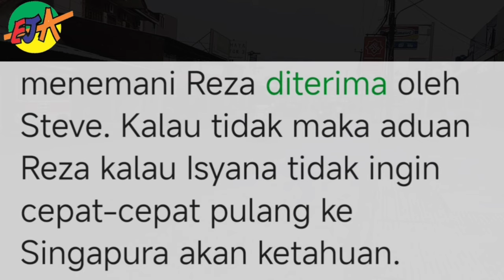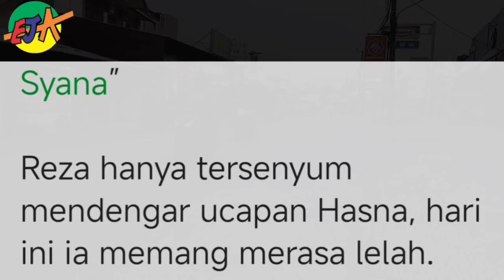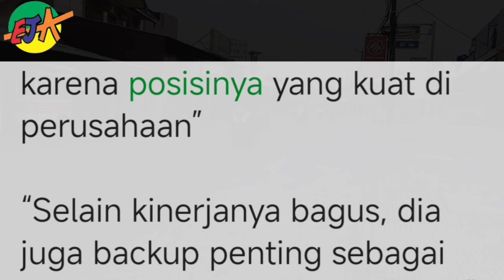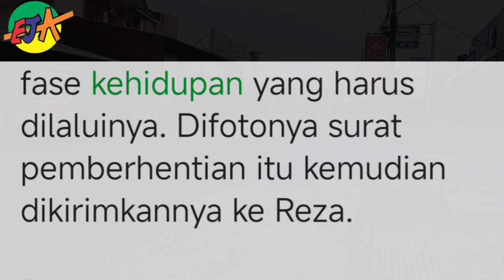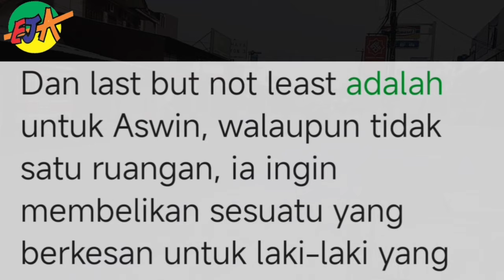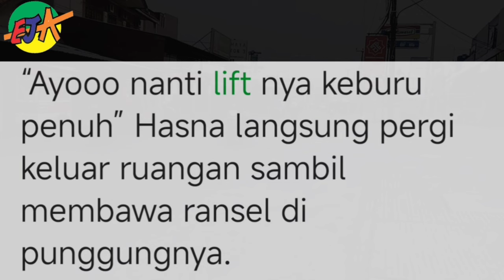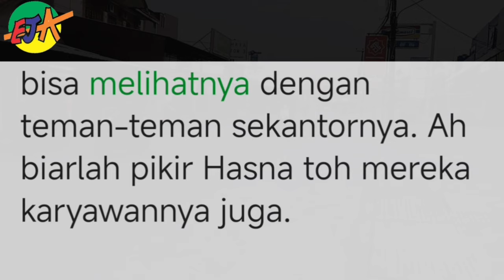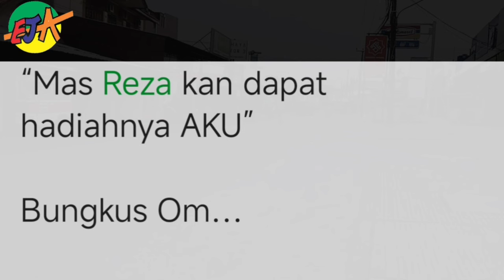Bab 40. perpisahan mengharukan !!